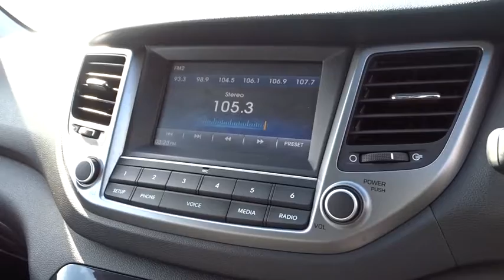2017 HYUNDAI TUCSON Booval, Ipswich, Woodend, Raceview, Brisbane, QLD U664196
PLATINUM SILVER  2017 HYUNDAI TUCSON available in Booval, Queensland at Llewellyn Motors Ipswich. Servicing the Ipswich, Woodend, Raceview, Brisbane, QLD area.
2017 HYUNDAI TUCSON TL TUCSON WG ACTIVE X 2.0P AUTO (D3W52GA1FGG528) - Stock#: U664196 - VIN#: KMHJ3814MHU448254